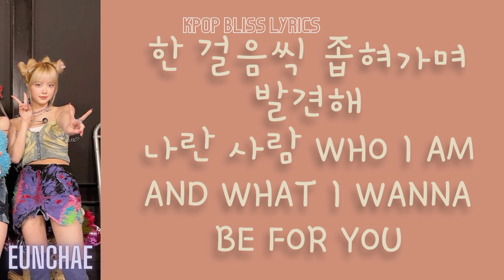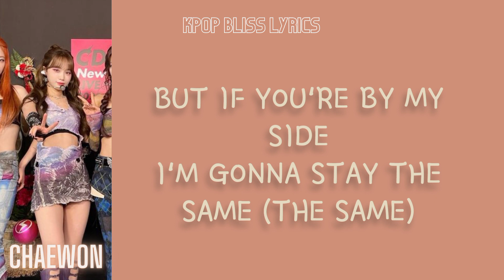We got so much - LE SSERAFIM | Lyrics video (Korean lyrics)